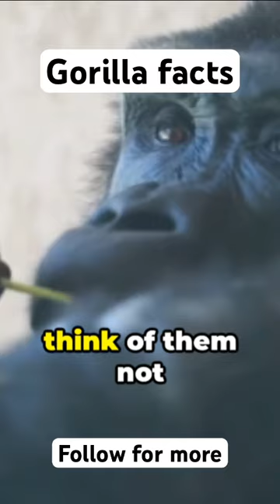animals gorilla shorts